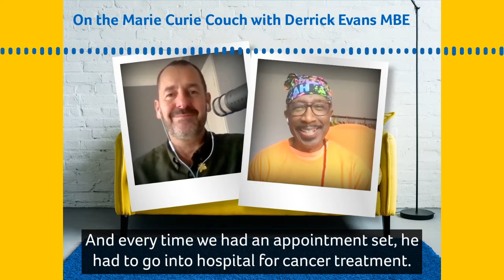PODCAST: On the Marie Curie Couch with Derrick Evans MBE (Subtitles)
You can call Marie Curie’s free, confidential Support Line on 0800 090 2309.

Derrick Evans MBE, also known as Mr Motivator, began teaching exercise classes in London in the 1980s. He rose to fame in 1993 with regular appearances on GMTV where, dressed in his trademark colourful Lycra, he encouraged the nation to exercise. Derrick was made an MBE in 2020 for services to health and fitness.

In this episode of On the Marie Curie Couch, Derrick tells Jason what it was like to care for his sister-in-law while she was dying, and opens up about how he's handled the deaths and illnesses of many of those closest to him.